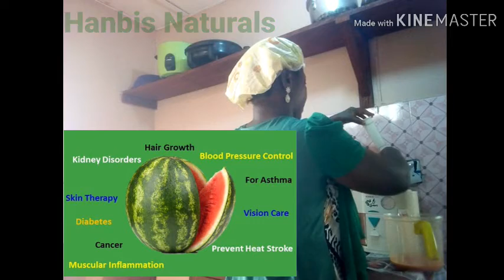Brighten And Glow Your Skin Naturally With This Drink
You are what you eat and what you eat reflects on your skin. This drink will brighten and glow your skin and provide you with beneficial nutrients to make you feel and look years younger.
I used a combination of pineapple, carrots and watermelon. It is delicious and very refreshing